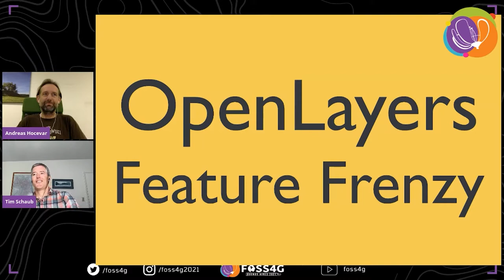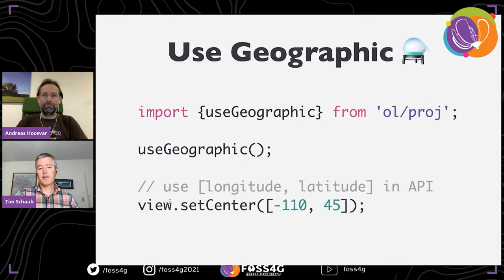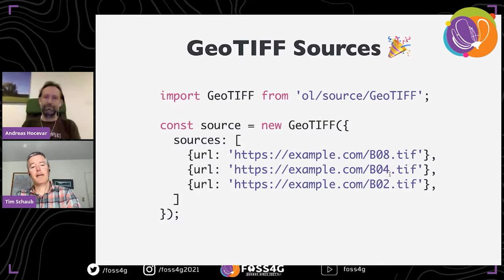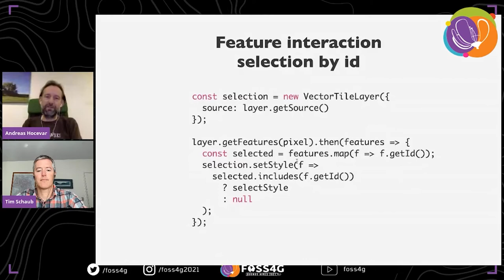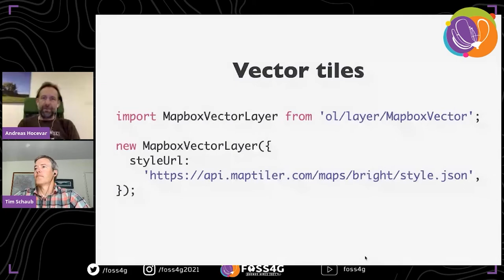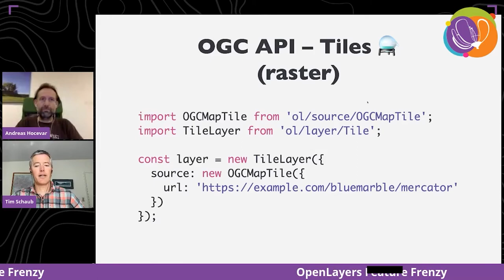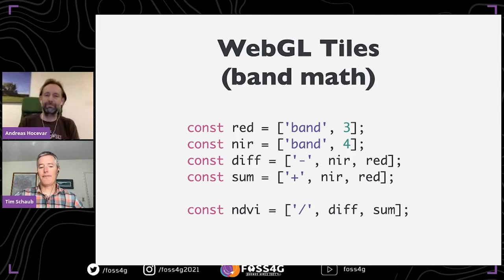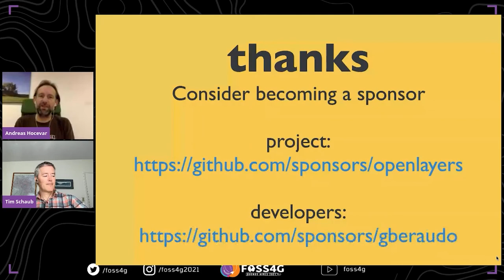FOSS4G 2021 - OpenLayers Feature Frenzy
A decade ago, OpenLayers was the number one choice for a web mapping library. With the rewrite in 2012 and the arising competition of Leaflet and Mapbox GL JS, there was a phase when the project lost popularity. Today, it has found its niche as a full-featured, flexible and high-performance geospatial JavaScript library that users can count on for the long haul, especially when their mapping needs get more complex.

This talk will provide you with a tour of the latest features in the library, including daring live demonstrations. We will present our recent and ongoing work on adding new features and making the library more fun to work with.

Whether you're a developer or decision maker, come to this talk to learn about the current status of OpenLayers, and see what's in store for the future.

Hocevar, Andreas - ahocevar geospatial
Schaub, Tim - Planet

Basic knowledge of web mapping concepts is beneficial, but not required to enjoy this talk

Track –
Software

Topic –
Software status / state of the art

Level –
2 - Basic. General basic knowledge is required.

English